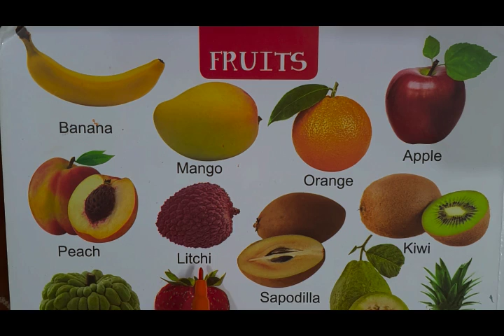Nursery P2 29.04.20